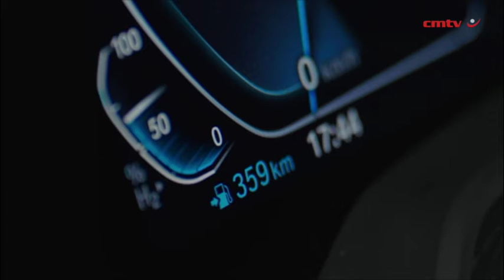Stationary hydrogen power highlighted as major solution by Toyota fuel cell-using developer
JOHANNESBURG (miningweekly.com) – When Engineering News & Mining Weekly covered last month’s local launch of BMW’s first hydrogen car fleet on South Africa's roads, we discovered that BMW’s hydrogen refilling station in Midrand is powered by Elemental Energy’s off-grid hydrogen power system, which has a crucial Toyota fuel cell underpin.